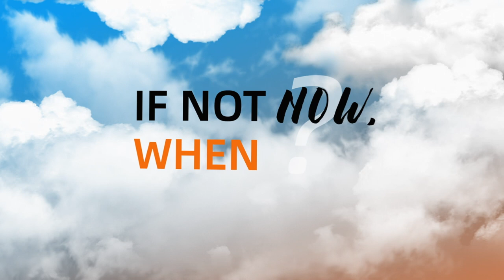Re-imagining Digital Luxury with Ian Rogers from LVMH Group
Ian Rogers, Chief Digital Officer at LVMH talks about how one of the world's largest luxury players is reimagining the sector in an increasingly digital world, where consumers are turning to technology to create and curate luxury experiences.

This the second episode of "Conversations in Europe: If Not Now, When?" - a series powered by Alibaba Group.